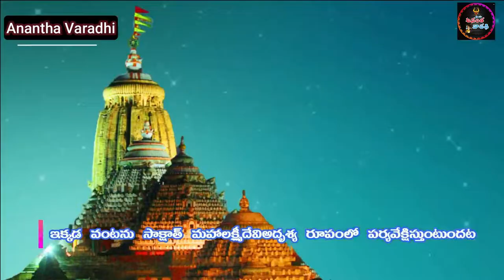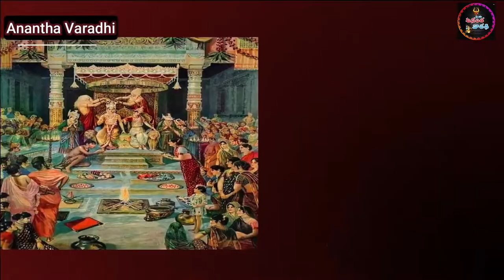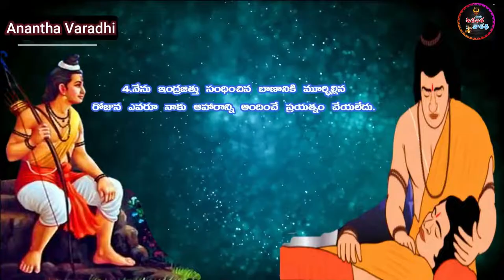puri jagannath temple prasadam story in telugu|puri jagannath temple history in telugu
puri jagannath temple food preparation in telugu,puri jagannath temple prasadam story in telugu|ananta varadi,puri jagannath temple history in telugu